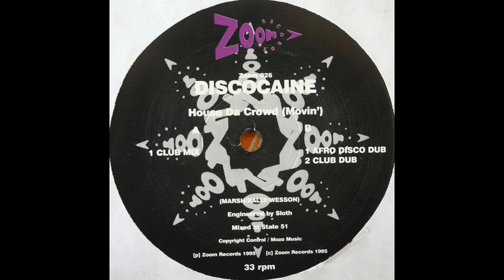Discocaine ‎– House Da Crowd (Movin') (Afro Disco Dub)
Discocaine ‎– House Da Crowd (Movin')

Label: Zoom Records (2) ‎– Zoom 026
Country: UK
Released: 1995
Genre: Electronic
Style: House